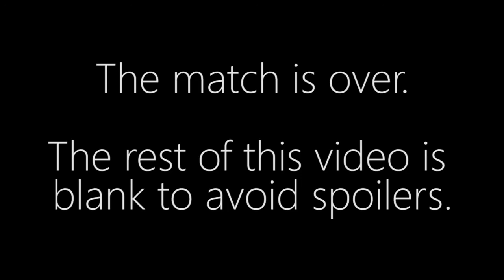Neeb vs. PiLiPiLi - PvP - WCS Regional Challengers NA